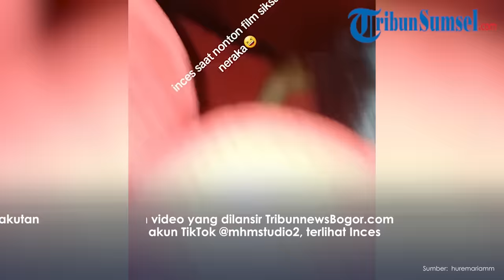Banting Setir Penampilan Inces Febry, Waria Taubat Usai Nonton Film Siksa Neraka, Jadi Tukang Sampah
Insyaf jadi waria, Inces Febru kini banting setir profesi dan tak lagi jadi biduan.

Dulu dandan dan berambut panjang, kini Inces Febri telah mengubah total penampilannya.

Tak hanya itu, Inces Febri juga telah meninggalkan riasan yang dipakai saat jadi biduan.

Hal itu dilakukan Inces Febry yang kini bekerja sebagai pengangkut sampah.

Kini Febri bekerja sebagai pengangkut sampah di Indramayu, Jawa Barat.

Tribun Sumsel/Mayang